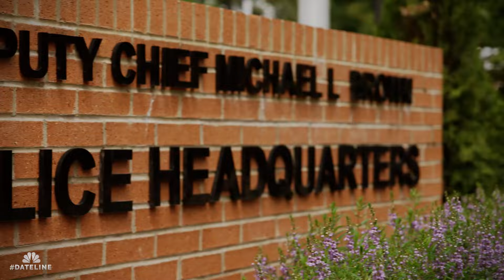Dateline Episode Trailer: Deadly Omission | Dateline NBC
Andrea Canning reports Friday, October 25, at 9/8c on NBC.